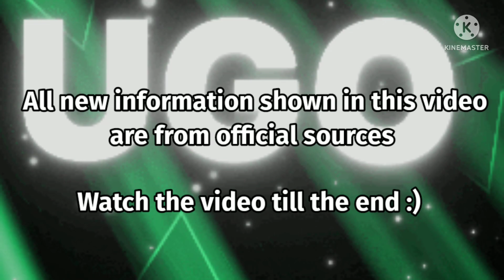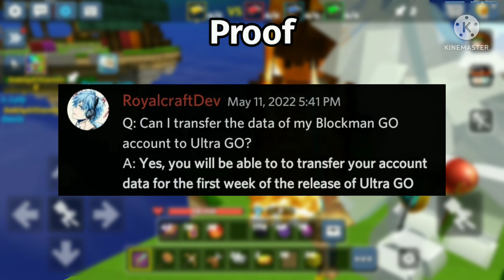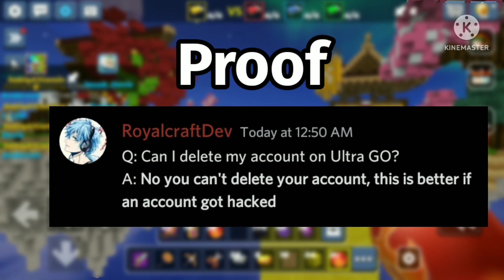NEW INFORMATION ABOUT UGO | Ultra Go | In Hindi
In this video, i gave you guys more information about UGO, And also, Bg is improving a lot now a days. BG gave us the old G-Star code feature back which is very cool :) Hope you enjoyed... Make sure to like, share and subscribe

all types of tricks?
In blockman go, Ultra Go, UGO,
minecraft and other games too
All hidden tricks
Latest tricks
New bugs, glitches
and experiment
Funny moments
What are you waiting for?
 join me and enjoy full fun gaming
Sabiq A1 Gaming